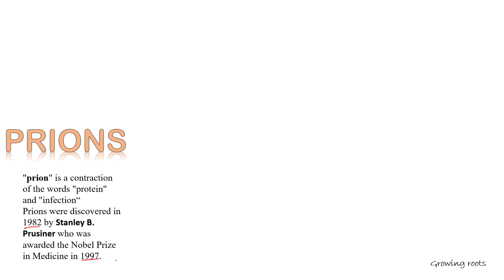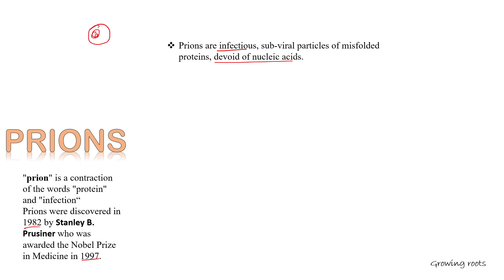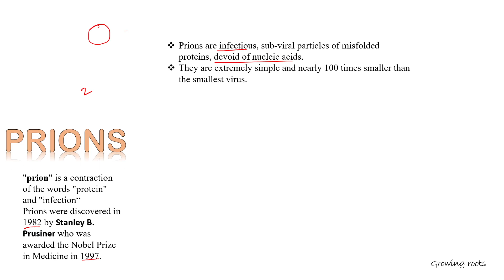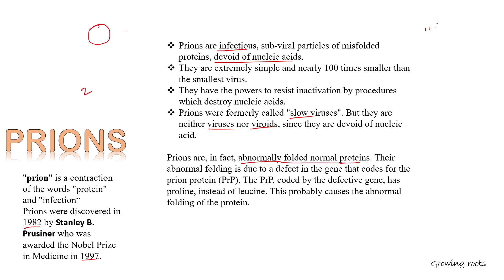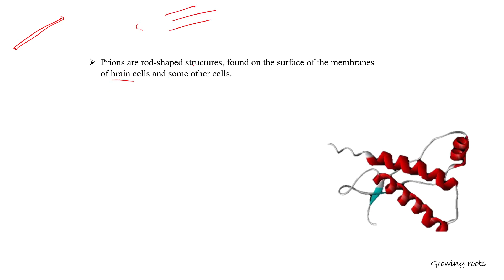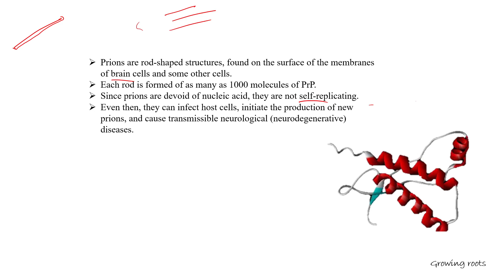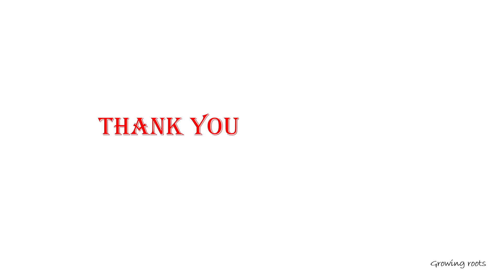PRION Protein - Malayalam | Misfolded Protein Particle